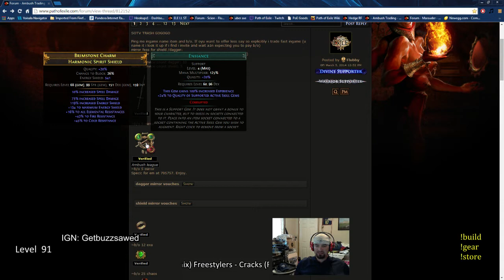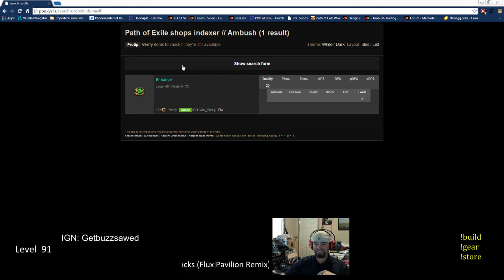Operation Mirror Flubbys Dagger Complete!!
#1 Baddass Flubby!!